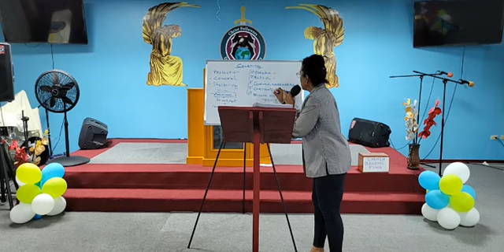Christ Followers Deliverance Ministry Bible Study by Teacher Bevans || 31/03/2022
Christ Followers Deliverance Ministry Bible Study by Teacher Bevans || 31/03/2022 @DaveOsbourne